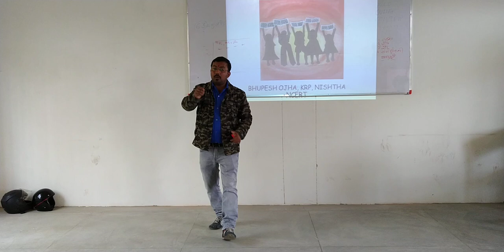SBA PRESENTION NISHTHA MOHANLALGANJ